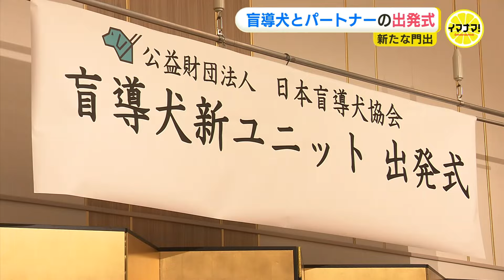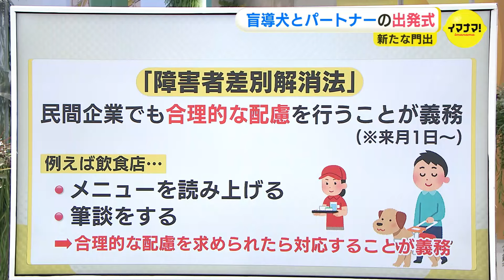「一緒に歩む友だちのような存在」盲導犬とユーザーたちが新たな旅立ち 盲導犬とともに「季節」や｢風｣を感じて